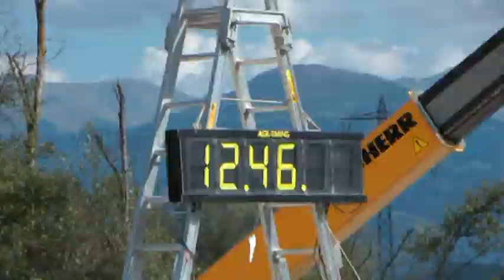Feuerwehr Haag am Hausruck, TRT Team 1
Feuerwehr Haag am Hausruck, Team 1 bei den Internationalen Hilfeleistungstagen in Zirl am 16. und 17. September 2011 in der Kategorie Standard.